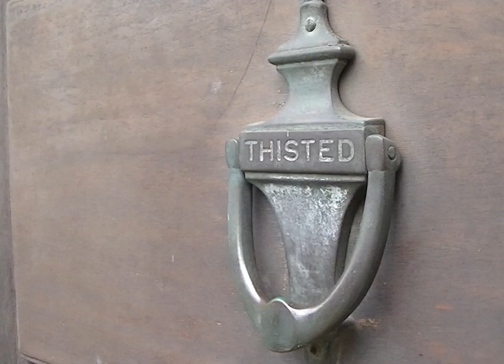Rapgruppen "PIKPIK" møder Snuske G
Snuske G har et helt specielt trick med, som skal hjælpe drengene til at kunne lave et hit.